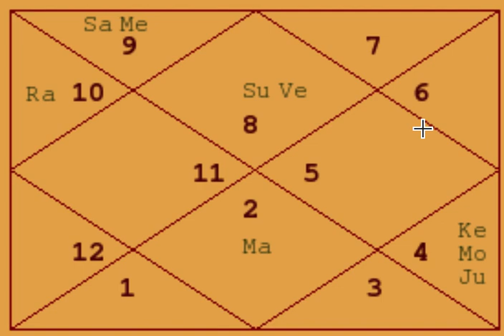Example Charts (21) - Spiritual Personality - Astrology Basics 108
We discuss Example Charts (21) - Spiritual Personality - Astrology Basics 108.